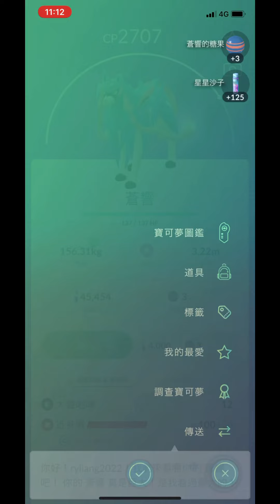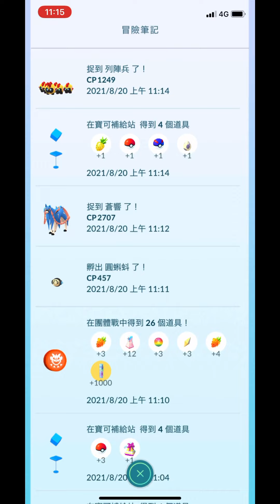首抓五星新頭目劍盾蒼響pokémon go 2021/08/20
2021年8月20日開放五星新頭目劍盾蒼響pokémon go 2021/08/20